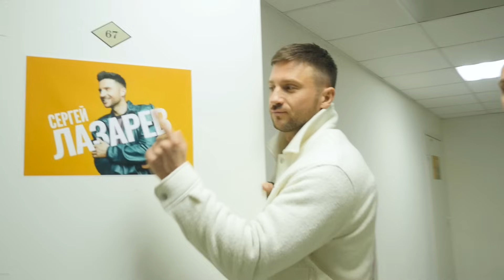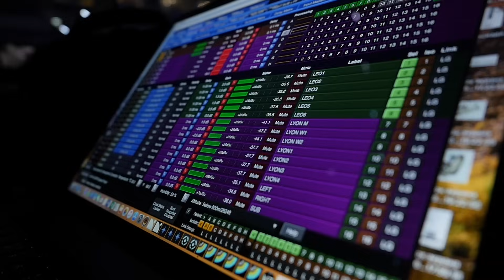Сергей Лазарев | Мини-фильм о Шоу «N- Tour»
"Мини-фильм о Шоу «N- Tour» ! Гастроли этой программы продлились несколько лет! Мы показали это шоу 158 (!!!) раз в разных городах России и Ближнего Зарубежья. Дважды отыграли в Москве (премьера прошла в легендарном СК Олимпийский) , дважды в Питере.

Грандиозное шоу и грандиозный тур! “N-Tour” - это уже история!
И я предлагаю вспомнить как это было) Закончив тур с этим шоу, я недавно представил абсолютно новое шоу «Я не боюсь», с которым мы сейчас ездим по стране. И я с нетерпением жду вас на концертах в вашем городе! До встречи!" - Сергей Лазарев.

Автор, режиссер мини-фильма: Станислав Назаров
Оператор, режиссер монтажа: Дмитрий Шлемин.